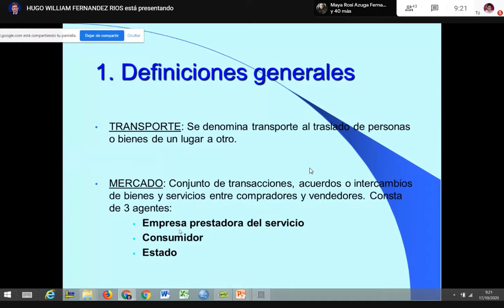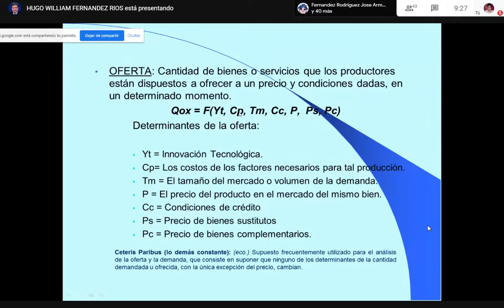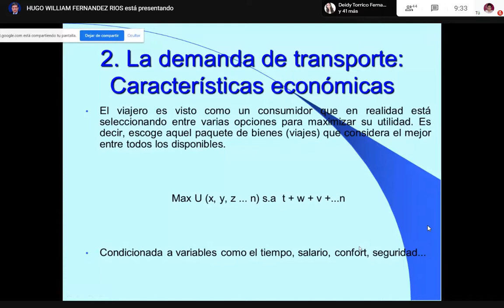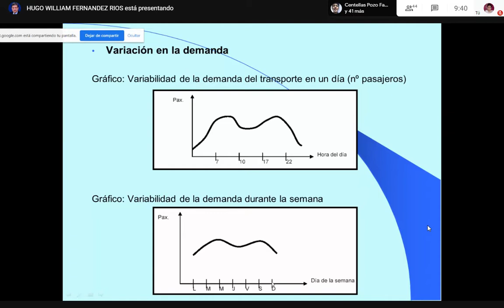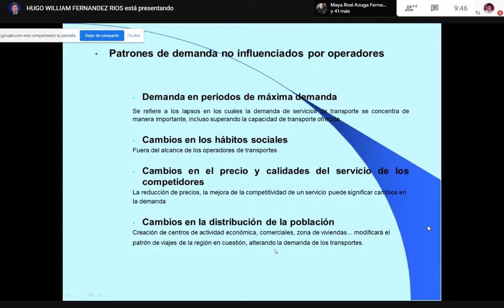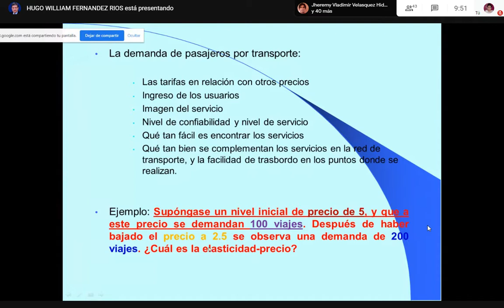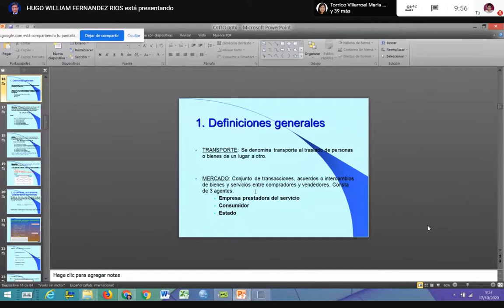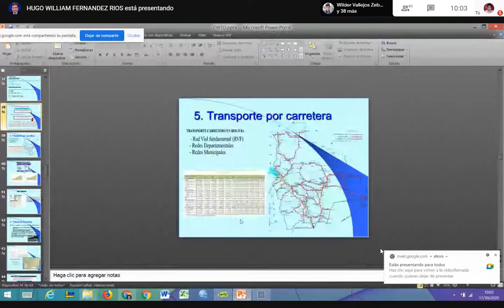CLASE 9 - CONCEPTOS GENERALES DEL TRANSPORTE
Clase Docencia - Capitulo 3: Planificación del transporte